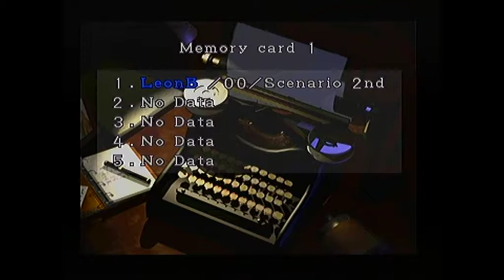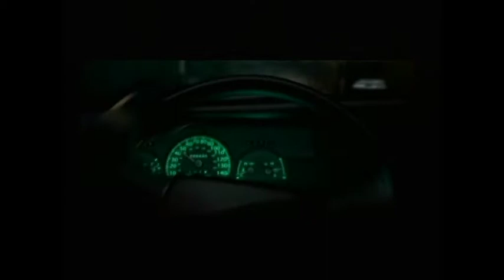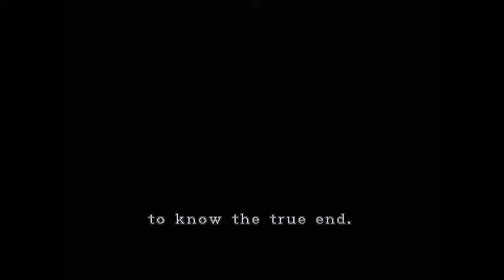Let’s play Resident Evil 2 (Leon B scenario) - part 1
Hey guys! Welcome back to Resident Evil 2 with the Leon B scenario. Now we see what Leon Kennedy was up while Claire Redfield searched for Sherry Birken.